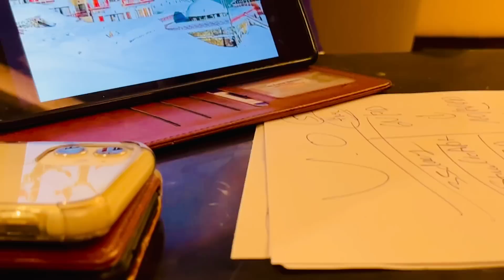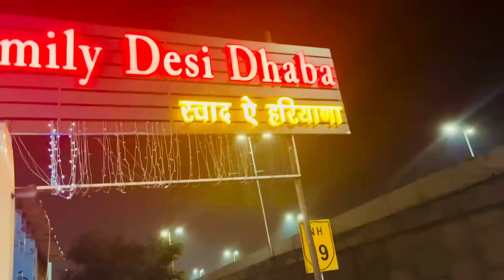Puja vishal ki honeymoon planing/bhai ka man kaha Jane ka h? Bhai hame dinner k liye kaha le k gaya